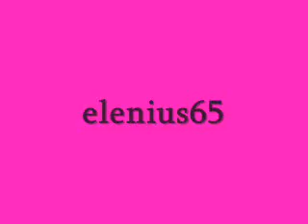The Damnation Of Adam Blessing - String and Thing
Cleveland acid rock combo the Damnation of Adam Blessing was formed in 1968 from the ashes of a pair of local garage bands, the Society and Dust; led by frontman Adam Blessing (Bill Constable), the group also included guitarists Jim Quinn and Bob Kalamasz, bassist Ray Benich, and drummer Bill Schwark. After months of relentless local gigging -- often as the opener for hometown heroes the James Gang -- the Damnation of Adam Blessing signed to United Artists and issued their self-titled debut LP in 1969, followed by a tour in support of the Faces. Second Damnation followed a year later, generating the minor hit "Back to the River"; with their third album, 1971's Which Is Justice, Which Is the Thief, Schwark was replaced by Blessing's drummer brother Ken Constable. In 1973, the group renamed itself Glory, releasing a self-titled LP on the UA subsidiary Avalanche before disbanding. The Italian reissue imprint Akarma re-released all of the Damnation of Adam Blessing's albums in the early to mid-2000s as either straight-up re-releases or with additional bonus tracks. The label even released a reissue of the obscure Glory album and offered deluxe vinyl pressings of most of the CDs as well. ~ Jason Ankeny, All Music Guide.

They disappeared after going out in a blaze of Glory in 1973.
In September of 2000, Damnation of Adam Blessing returned after 28-year hiatus to perform to a packed house of 3000 fans at the Rock and Roll Hall of Fame & Museum in Cleveland Ohio. Who are these guys?

Original Members Include: Adam Blessing - Lead Vocals - Ken Constable - Lead & Supporting Vocals - Jim Quinn - Guitar / Vocals - Bob Kalamasz - Lead Guitar / Vocals - Bill "Earl" Schwark - Drums - Ray Benich  Bass

Tracks
1. Cookbook
2. Morning Dew
3. Le' Voyage
4. You Don't Love Me
5. Strings and Things
6. Last Train to Clarksville
7. Dreams
8. Hold On
9. Lonely